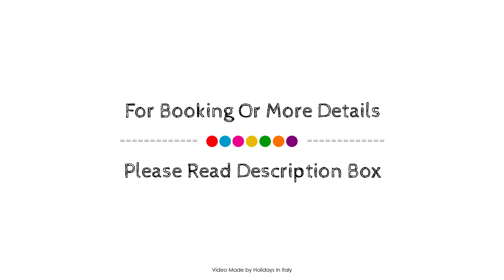Locanda dello Spuntino, Grottaferrata, Italy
About Property:
Locanda dello Spuntino is perfectly located for both business and leisure guests in Grottaferrata. The hotel offers guests a range of services and amenities designed to provide comfort and convenience. Free Wi-Fi in all rooms, 24-hour front desk, facilities for disabled guests, express check-in/check-out, luggage storage are just some of the facilities on offer. Designed for comfort, selected guestrooms offer whirlpool bathtub, air conditioning, heating, desk, balcony/terrace to ensure a restful night. The hotel offers various recreational opportunities. Locanda dello Spuntino combines warm hospitality with a lovely ambiance to make your stay in Grottaferrata unforgettable.
Searching For
1. Locanda dello Spuntino - Grottaferrata
2. Locanda dello Spuntino - Grottaferrata Virtual Tour
3. Locanda dello Spuntino - Grottaferrata Rooms
4. Locanda dello Spuntino - Grottaferrata Amenities
5. Locanda dello Spuntino - Grottaferrata Videos
6. Locanda dello Spuntino - Grottaferrata Offers
7. Locanda dello Spuntino - Grottaferrata Deals
Audio Credit:
Track Title: Reasons To Hope
Artist: Reed Mathis